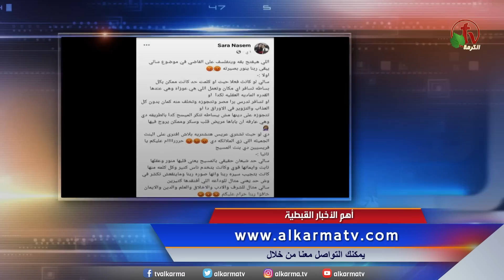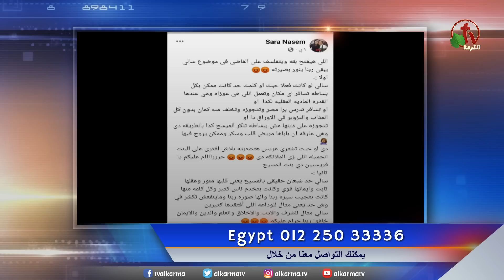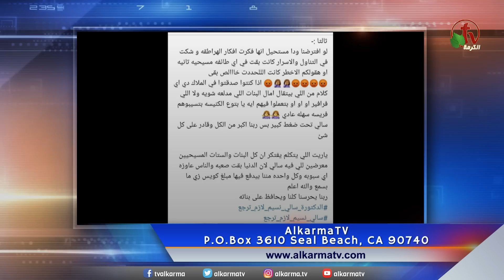ما وراء الأحداث مع د. منى رومان || سارة نسيم شقيقة سالي نسيم توجه رسالة - 7 يوليو 2023- قناة الكرمة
مباشر قناة الكرمة - 7 يوليو 2023|| إعداد وتقديم: د. مني رومان
سارة نسيم شقيقه الدكتورة المختفية   سالى نسيم توجه رسالة لكل من يشكك فى أخلاق اختها
ورد قوى من البابا تواضروس  عن اختفاء القبطيات

Live on Alkarma TV Network - Jul. 7, 2023
Sarah Nessim, the sister of the disappeared doctor, Sally Nessim, sends a message to everyone who questions her sister's morals
A strong response from Pope Tawadros about the disappearance of Copts